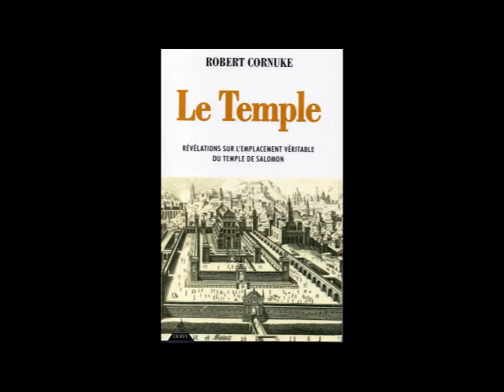LE TEMPLE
Interview de
Jean Cyrille Godefroy
par Jacques Carletto
concernant
l'ouvrage de
Robert CORNUKE
Révélations sur l'emplacement véritable du Temple de Salomon
L’OUVRAGE
Une enquête archéologique aux implications géopolitiques et prophétiques étonnantes.
Ces révélations sur l’emplacement véritable du Temple de Salomon sont une onde de choc dans les mondes JUIFS- MUSULMANS –CHRETIENS.
L’actuel emplacement supposé du TEMPLE DE SALOMON, appelé par certains «  monts du temple » et par d’autres «  l’esplanade des mosquées pourrait ne pas être du site historique du Temple de Salomon et d’Hérode…
Et si les pierres du mur des lamentations n’étaient que celles de l’ancienne forteresse romaine abritant la dizième légion commandée par TITUS ? et si la source de Gihon de l’ancienne cité de David jaillissait précisément au centre du temple de Salomon ?
Une révolution historique et sociétale qui permettrait la reconstruction du nouveau temple de Salomon déjà financée par des organisations américaines, Une reconstruction  qui mettrait fin aux luttes idéologiques au proche Orient sur un emplacement que trois religions considèrent comme « sacré »  ?

L’Auteur
Archéologue et ancien membre du FBI,  Robert Cornuke a participé à plus de 70 expéditions internationales à la recherche de lieux perdu décrits dans la Bible : la traque du véritable Mont Sinaï en Egypte et en Arabie Saoudite, l’exploration en Turquie- avec l’astronaute d’Apollo 15 ; James Irving-  sur les traces de l’Arche de Noé, le suivi de l’Arche d’Alliance depuis Israel, puis l’ile éléphantine d’Egypte jusqu’au hauts plateaux d’Ethiopie.  Des recherches qui remettent en actualité les prophéties d’ Isaïe, d’ Ezechiel et de Matthieu qui prévoient le retour de cettte Arche disparue dans un futur de paix mondiale dans la cité de Jérusalem . Robert Cornuke est l’auteur de 11 livres à succès.